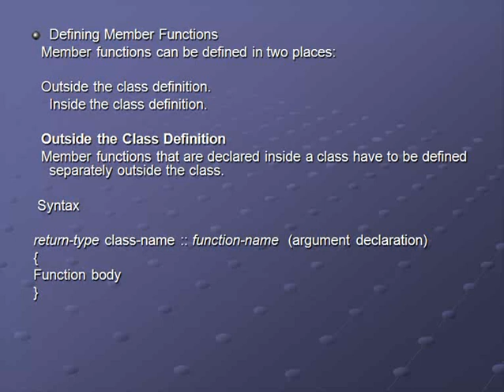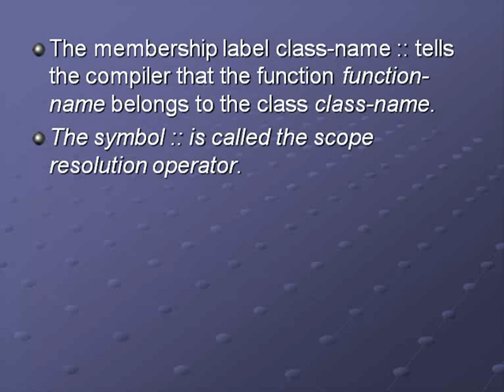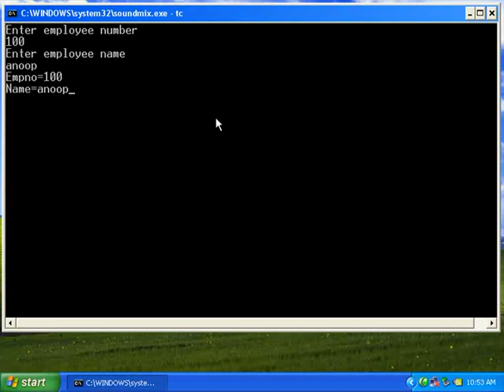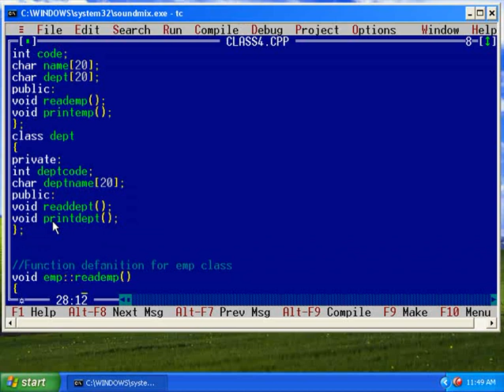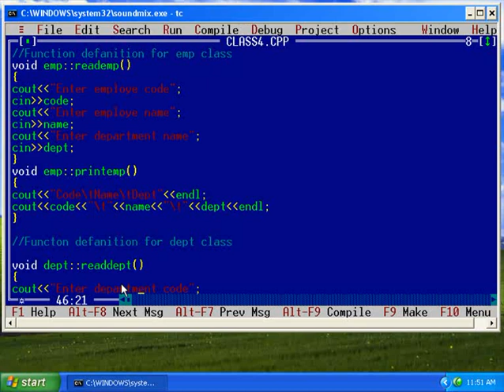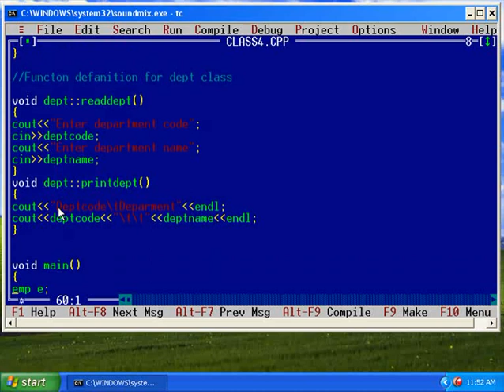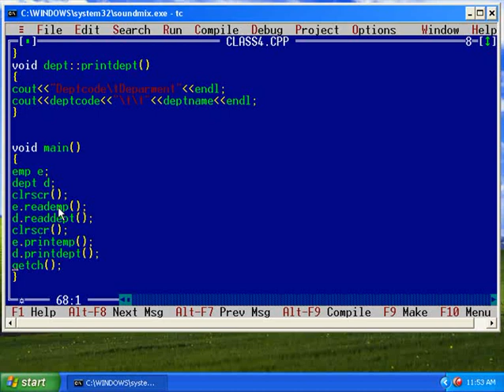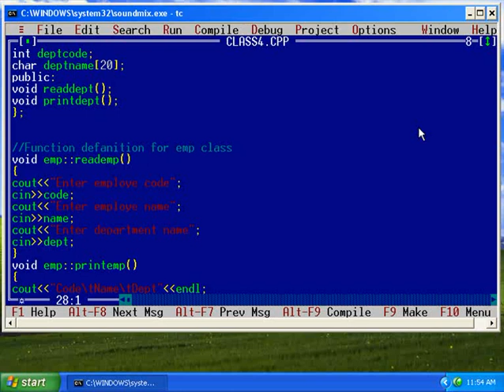C++ Malayalam Chapter 11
Chapter 11

1. Accessing class members outside of a class
2. Scope resolution operator
3. C++ Program to define a function outside of class